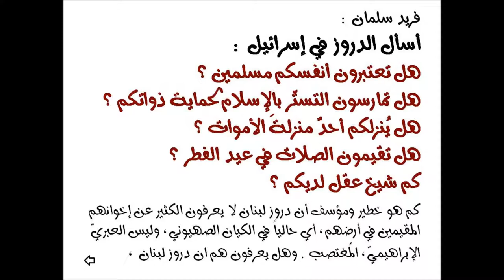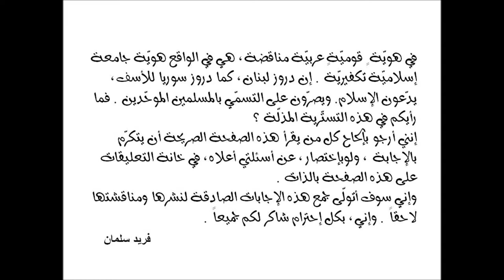فريد سلمان : هل الدروز في إسرائيل يدّعون الإسلام أيضاً ؟!